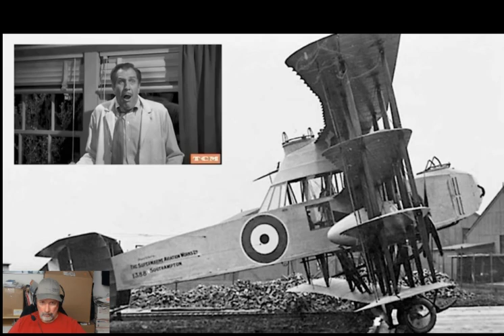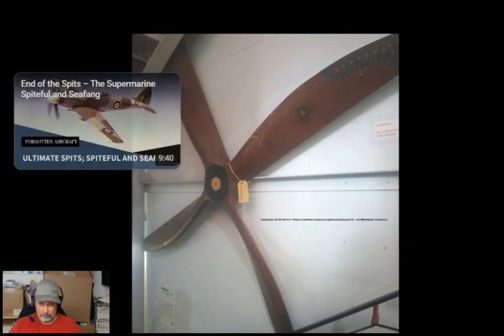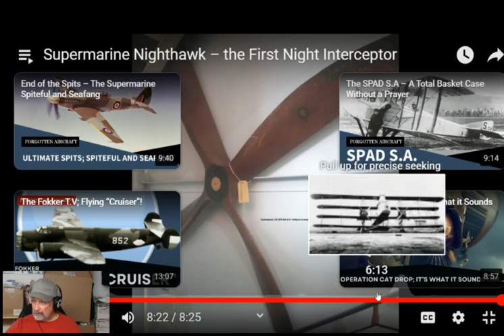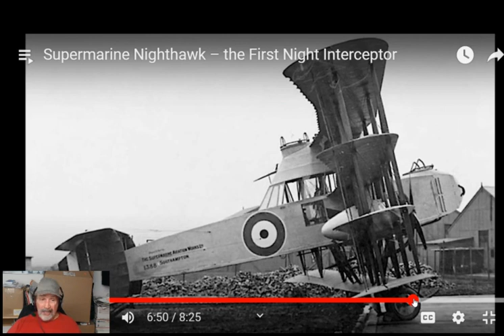Episode:47 Feature Friday: Supermarine Nighthawk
Having realized l messed up by putting the cart before the horse and the fact this one somehow did not get put up. So here is episode 47 that was suppose to be up before the last one. l was at work last Friday and l did not realize this had happen. My apologies.
Anyways here is an interest video by Ed Nash's Military Matters on Supermarine's first aircraft. Don't laugh lol